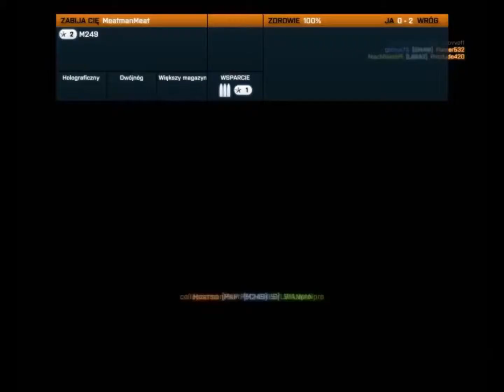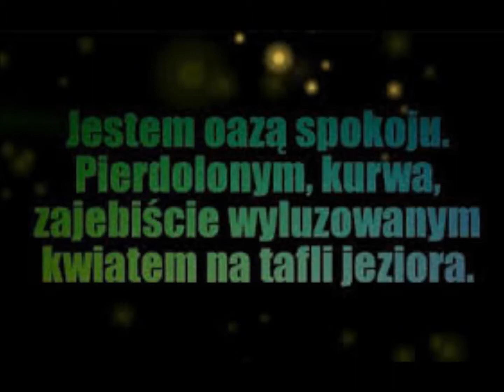JAJKA ZAJĄCA part#3